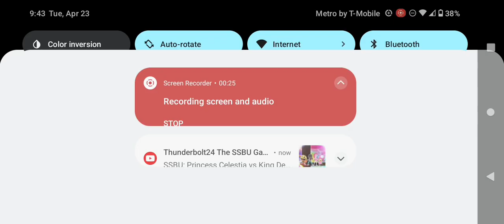Adult Swim Spring Bump 46 (New)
Let Me Know What Song is This.